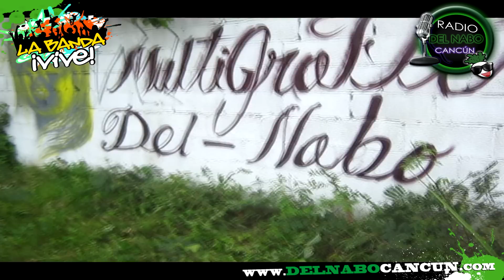LA BANDA VIVE #2 PARQUE CORALES Reg 77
LA BANDA VIVE, la banda vive es un proyecto, donde se realizan en diversos parques de la ciudad de cancun Quintana Roo, Colaboración Radio del nabo cancun

Recuerda comentar el video.